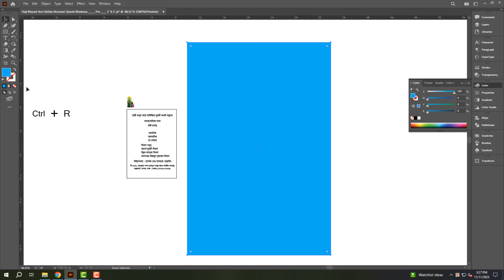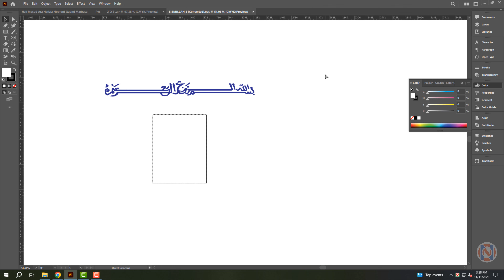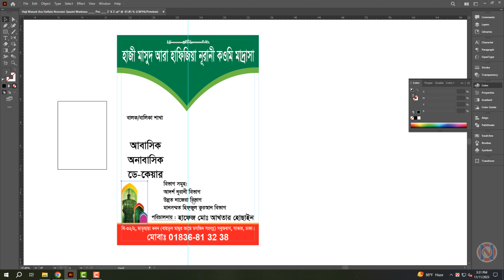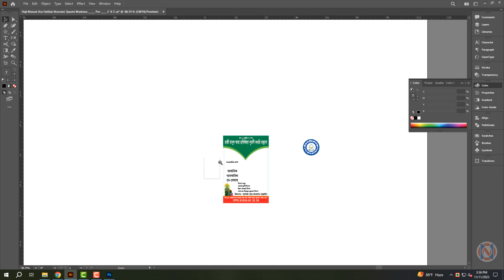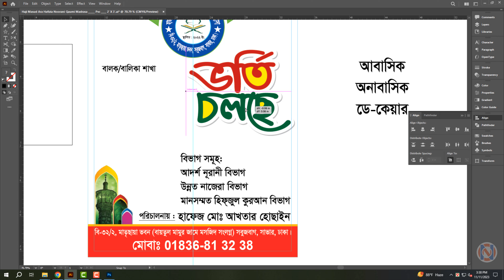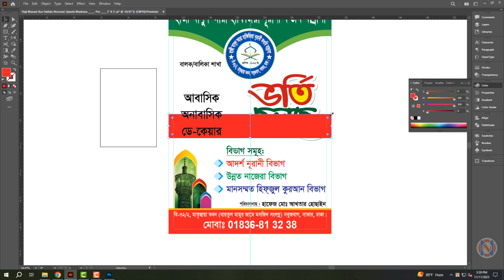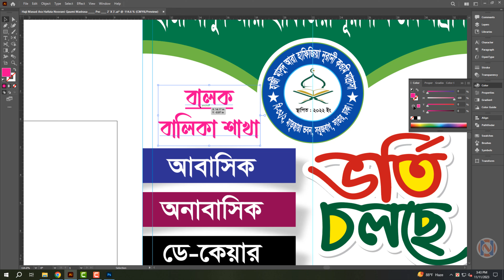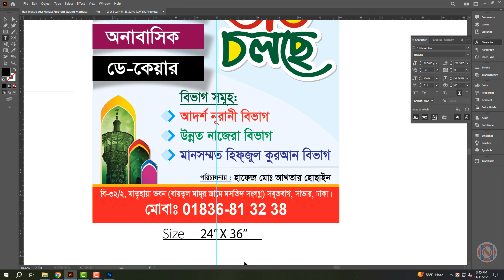Madrasa Admission Poster Design bangla | ভর্তি বিজ্ঞপ্তি পোস্টার ডিজাইন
. ‘‘ধন্যবাদ’’ .